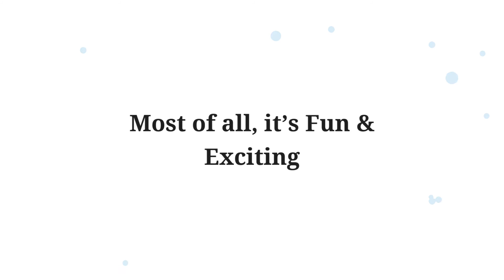Kids Dance Lessons Let's Dance Miami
We want to share with you some of the videos of our students from Let's Dance Miami!
These kids just started to dance, but we are so proud of their fast progress!
Let's Dance Miami offers a comprehensive program for your kid to start dancing and have fun.
Of course, dancing comes with extra benefits!
- social skils
- develops a unique identity
-  great posture
-  develops respect and discipline
Start Dancing Today!
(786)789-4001